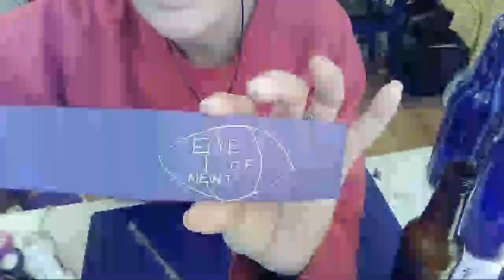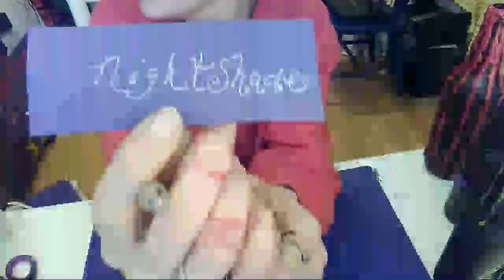Altered Bottles For Halloween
Hi! Thanks for coming over today and checking me out! If you liked what you saw and would like to send a tip here is my link to my PayPal below.

Thanks again for your continued support and encouragement!